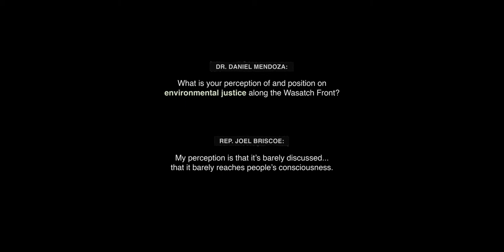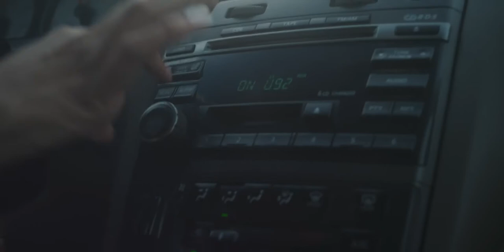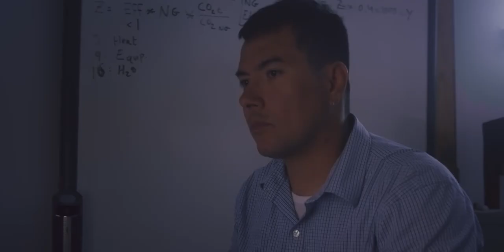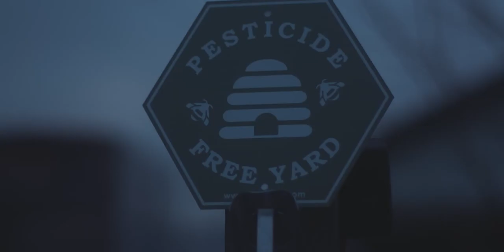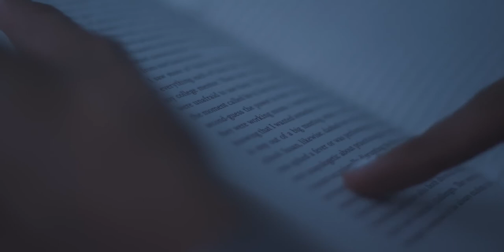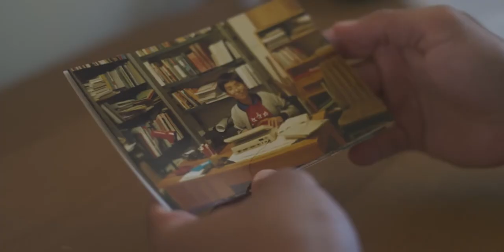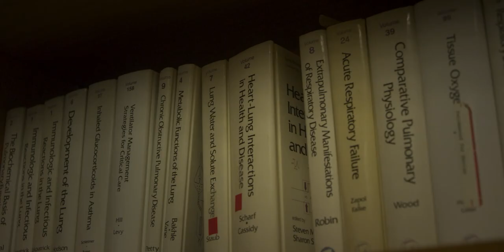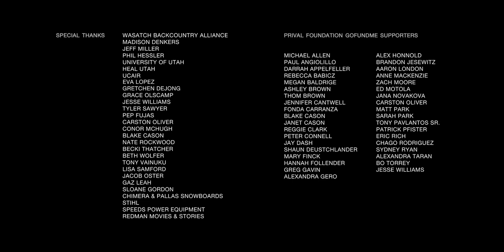AWAiRE - What's Beneath the Clouds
Salt Lake County often has the worst air quality in the nation, yet many of its most affected communities are overlooked. This film explores that injustice, profiling four local residents as they realize what it means to make a difference in their community.